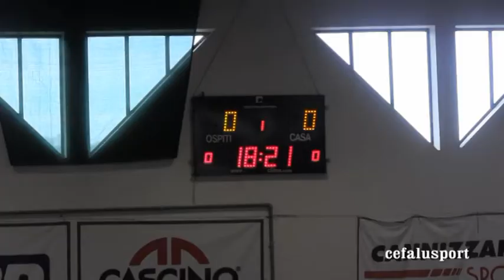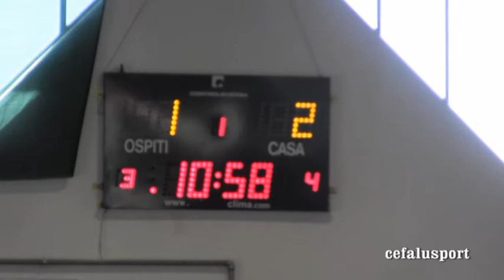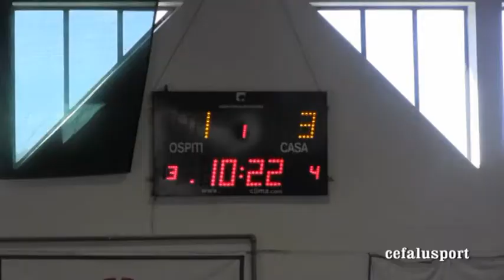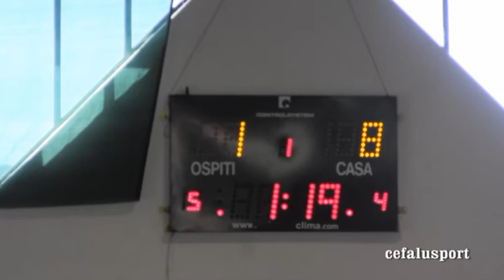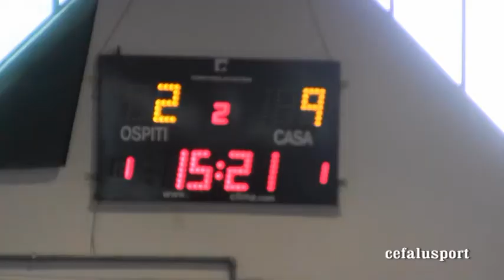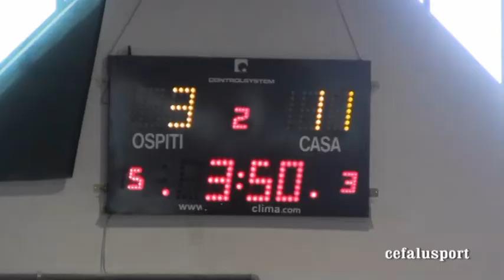Real Cefalù - Apulia Food Canosa 11-5 (Serie B ca5 - playoff ritorno)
Quarti di finale. Termini Imerese 23 aprile 2016. Servizio di Armando Geraci e cefalusport